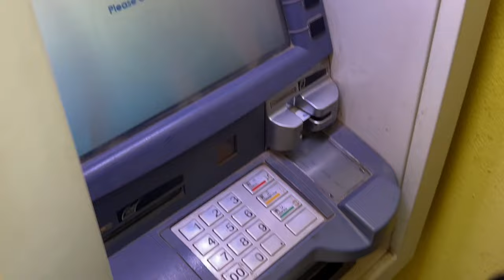Kawosati Home Tour ❤️ II Celebrating Shivaratri- Cute Kids blocking road || Nepal Vlog